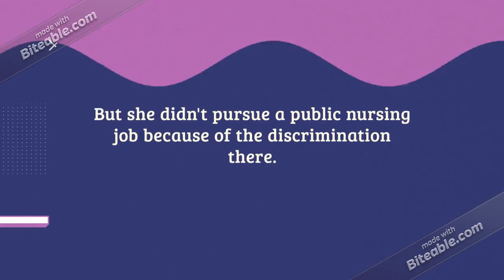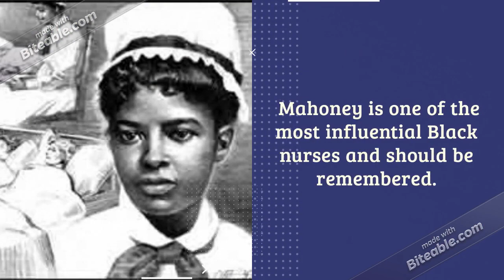The Life of Mary Eliza Mahoney